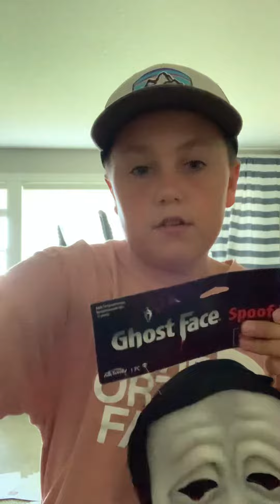Spoof masks smiley and wassup